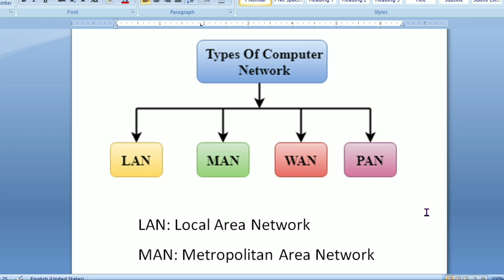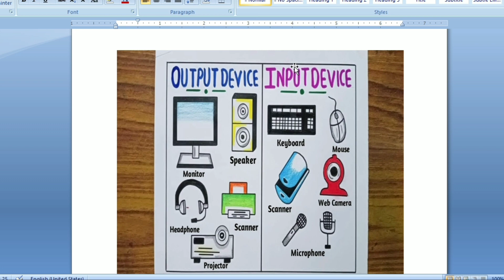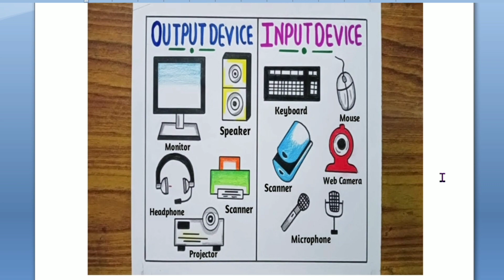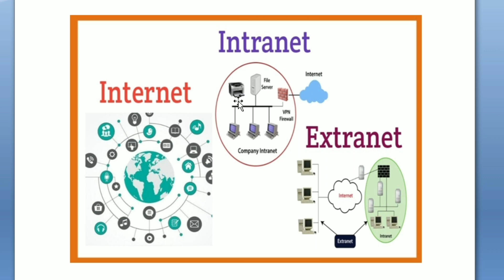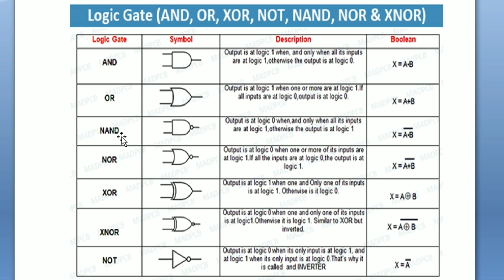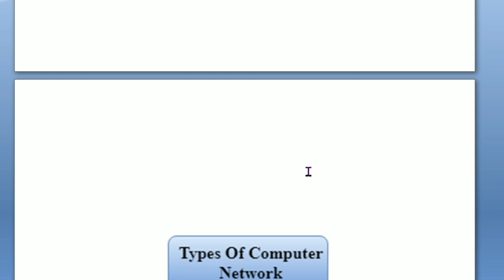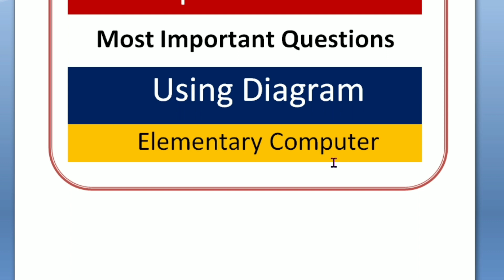elementary computer || sec 1 exam || new technique for teaching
elementary computer
sec 1 exam
ranchi university
new technique for teaching
easy tutorial
computer basic